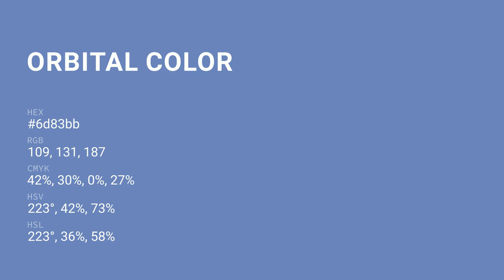Orbital color 6d83bb hex color - Blue color - Warm color 6d83bb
What color is Orbital ? 6d83bb hex color - Blue color - Warm color 6d83bb

Hex 6d83bb Color Code is also known as Orbital color.

Hex 6d83bb Color code in RGB color code model is created after adding 42.75% red color, 51.37% green color and 73.33% blue color.
Hex 6d83bb Color code in CMYK color (process color) code model is generated after subtraction of 41% cyan, 29% magenta, 0% yellow and 26% black.